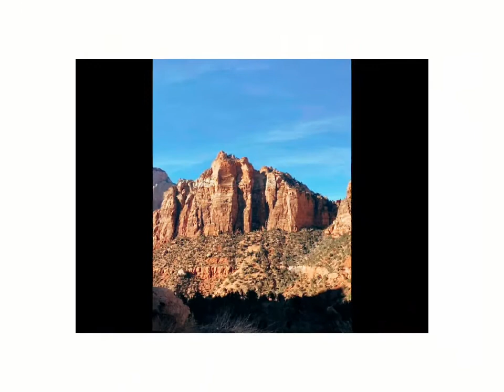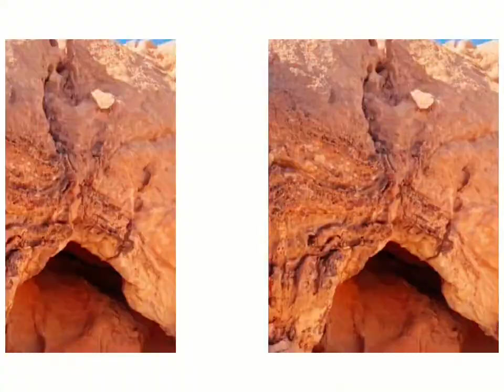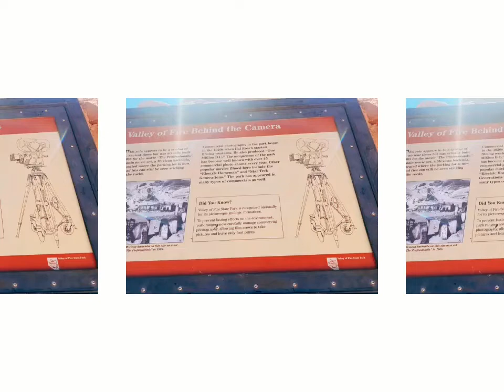THE NARROWS / HIKE AT ZION NATIONAL PARK UTAH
Want to do collaborations?  Just reached any of the above social media accounts.

Hiy. Cheer up!  Pause a moment.  Think about this “A positive mindset brings positive things.”

Check out this LINKS